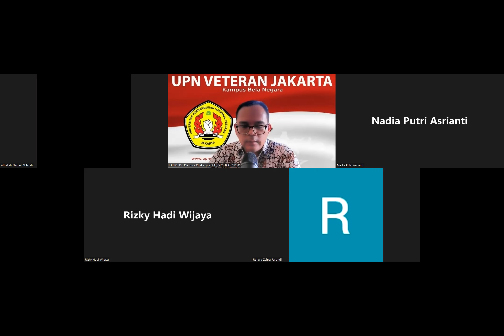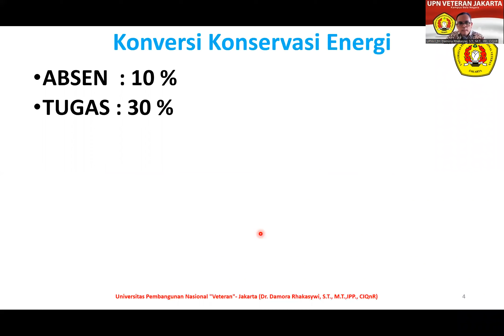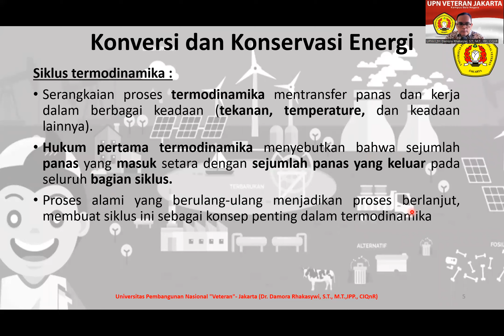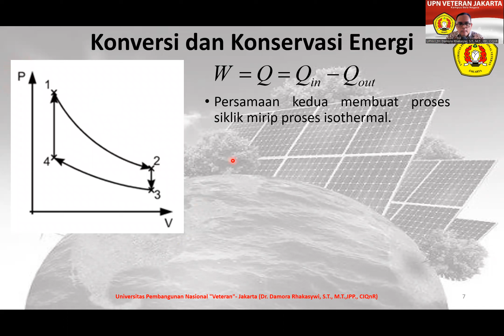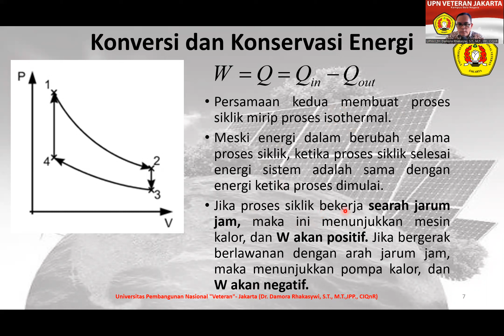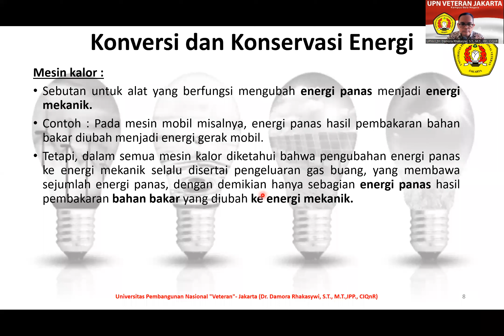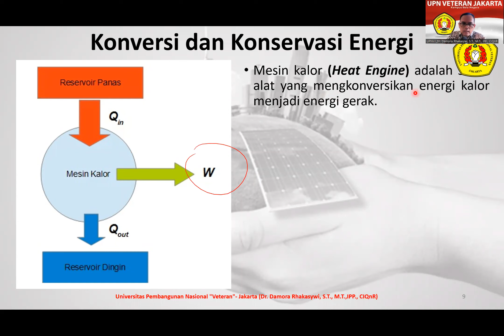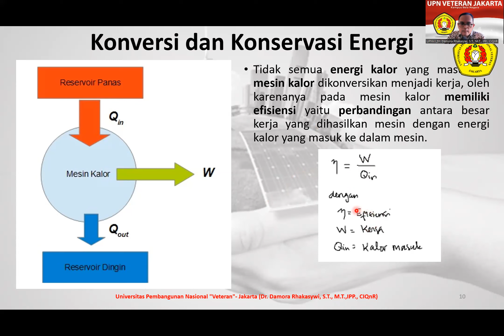1. PERTEMUAN-15 (14 June 2022)_KONVERSI ENERGI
1. PERTEMUAN-15 (14 June 2022)_KONVERSI ENERGI